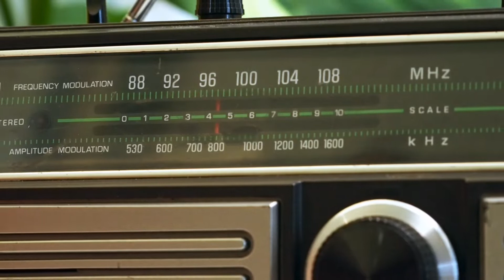ZAYA - STA ROSA, LAGUNA [ Official Music Video]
LOOKING FOR A HOME?
WE MAY HAVE BUILT ONE JUST FOR YOU.

ZAYA - STA ROSA LAGUNA by Elanvital

ZAYA - is the first residential condominium community of Elanvital in the city of Santa Rosa in Laguna.

Net Total Contract Price: P2.3M
Monthly Downpayment: start up P6K

ZAYA - is your chance to own a startup home or it can be your self-liquidating real estate investment at only 12,194* monthly.

🟣 TYPICAL STUDIO UNIT - 24sqm
🟣 STUDIO WITH BALCONY - 25.80sqm
🟣 STUDIO UNIT WITH VERANDA - 28sqm

Situated in a prime location, this valuable piece of property puts you in the center of things. ZAYA is only 1.8 kms from the Sta Rosa Toll Exit, a 10-minute walk to the Balibago Transport Terminal, and about a 6-minutes drive to SM Sta. Rosa. A once in a lifetime opportunity indeed.

*Based on Pag-ibig Loan

Guaranteed convenience of living in the bustling city of Sta. Rosa, Laguna

Accessible via different road infrastructures
✅ 1.8km from SLEX via Sta. Rosa Exit
✅ 80m from Balibago Road ( Sta. Rosa-Tagaytay Road )
✅ 430m from Balibago Transport Complex

Near places that matter
✅ Lifestyle destinations
✅ Schools
✅ Hospitals
✅ Transportation

License to sell #647
Certificate of Registration#489